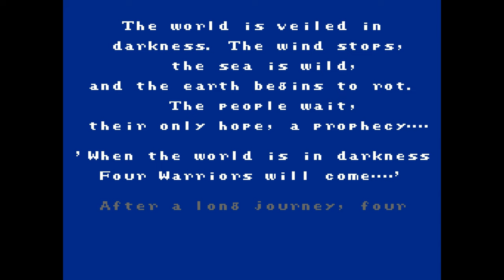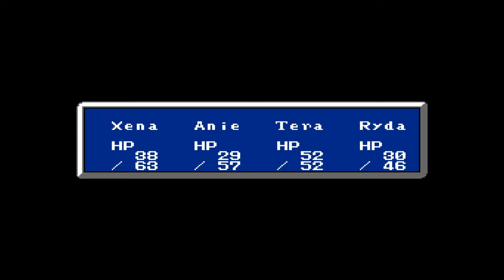Manall's Final Fantasy 1 (NES ROM Hack) - Part 1: Knocking Garland Down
With Splatoon 3's Side Order DLC now fully completed, a new series now begins! This time I'm exploring the longest NES ROM hack I've ever played! Welcome to Manall's Final Fantasy 1!

This hack essentially does to FF1 on the NES that Final Fantasy 4 Ultima did to FF4, bringing you a fresh, tougher Final Fantasy with greater depth and tactics. There are numerous creative deviations and system overhauls, though care has been taken to ensure the game still “feels like FF”.

Along with the game you will find a comprehensive guide and maps valuable to any new adventurer. Think of them as your replacement for the original paper charts which came with the NES cartridge back in the day.

Some Key Overview Features

The Archer & Green Mage replace the Black Belt & Red Mage
Thief role greatly improved; Fighter role brought down to mere mortal status
Better class synergy & balance
Extensive graphics improvements
Ports have been removed; the SHIP can now dock at any shore
Dirt Road tiles added, which protect you from random battles
New (and familiar) items, spells & monsters
Redesigned all useless items & spells
Ability to rearrange & forget spells
View usable/unusable equipment in shops
Cycle between party status screens w/ D pad
New secrets
Bonus patches allow for further gameplay customization (e.g. reduced flashing)
Numerous bug fixes and quality of life improvements

Combat Overview

Greater challenge & rewards; tougher fights, less grind
New reactionary battle system; actors take their turns one-by-one
Monsters animate when they take their turns
Increased pacing of battle sequences & reduced interface clutter
Weapons can have powerful elemental, creature or status ailment bonuses
Added new status conditions: Regeneration & Reflect
Poison is stronger, works on monsters & displays damage/visuals/sound
More monsters utilize spells + more diverse & strategic spell scripts
Extended spell names; spells display icons for their element/general effect
All 8 magic elements have properly defined roles